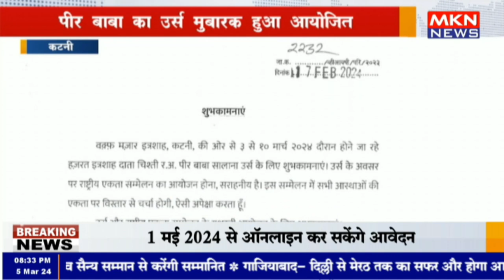कटनी - पीर बाबा का उर्स मुबारक हुआ आयोजित